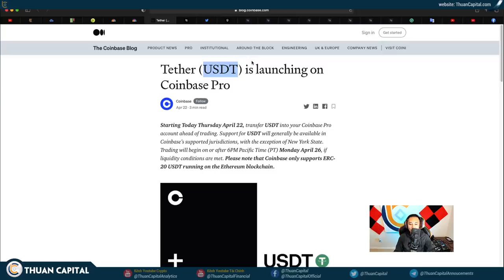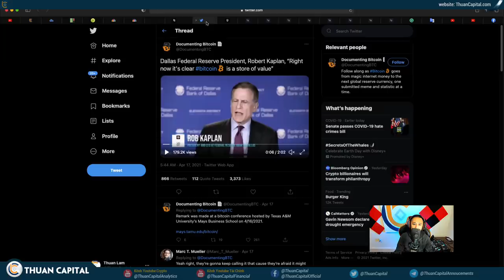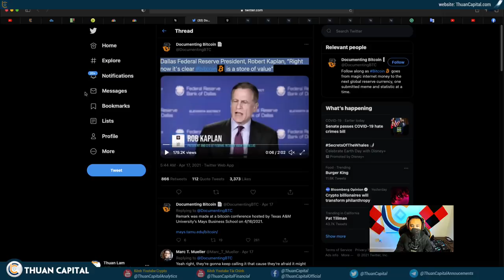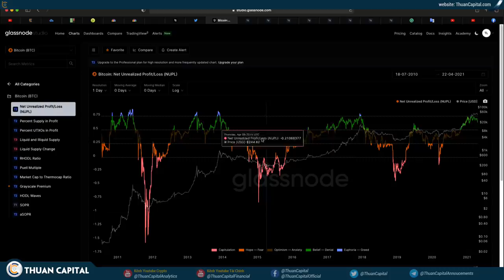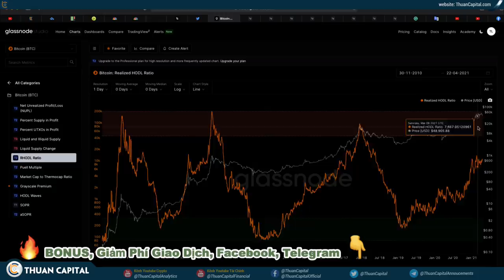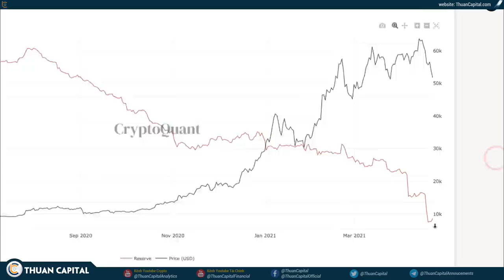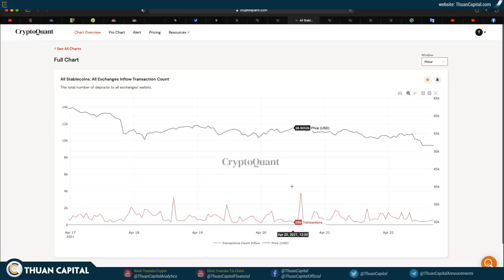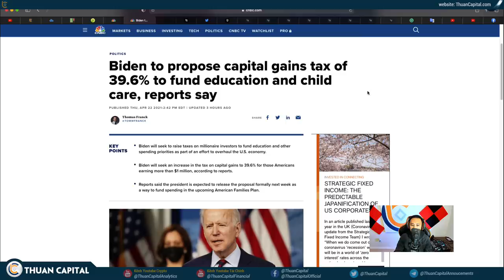1018 (Part 3) - Tình Hình ON CHAIN Vẫn Ổn, HODLER Tiếp Tục Làm HODLER